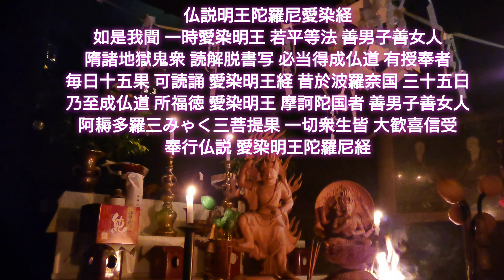《仏説明王陀羅尼愛染経》愛染明王真言、蔵王権現真言 太鼓+錫杖+護摩